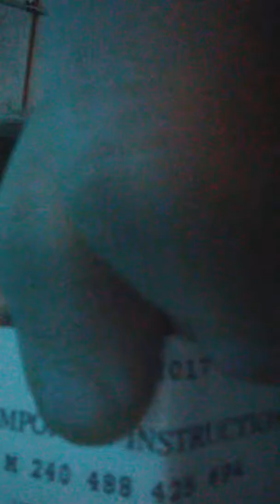I am back again